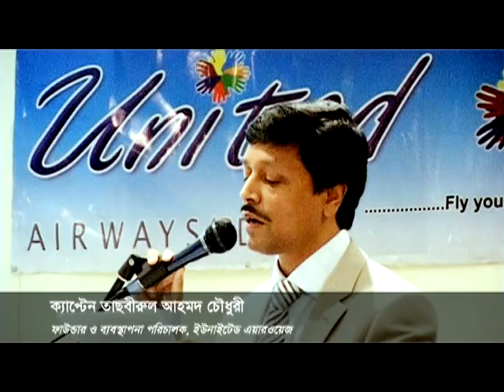VTS_01_1.VOB United Airways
Welcome aboard United Airways, where you are made to feel like an honoured guest and not just a passenger. At United Airways, a flight is not a journey between two airports but an experience of a lifetime.
Board of Directors: Capt. Tasbir Ahmed Choudhury, Shabu Nawaz, Sayed Chowdhury, Shahjahan Hassib Shakil, Syed Shahed Ahmed Raju, Jakir Choudhury, Muzharul Haque Rubel, Siddika Ahmed, Yusuf Chowdhury, Tufael Ahmed Chowdhury, Abdul Malik (Hamid Miah), Ahfaz Miah, Ashik Miah, Azizur Rahman, Sanawar Miah, Mamun Ali Khandokar, Bodrul Hoque Choudhury, Modoris Ali, Shafiqur Rahman, Sohul Choudhury, Turon Miah, Raja Miah, Bijan Kumar Saha, Mamun Ali Khandokar, Nizam Uddin Khan, Amirul Islam, Shahinur Alam, Khandokar Taslima Choudhury, Khandokar Fardowsi Begum & Mahtabur Rahman Nasir